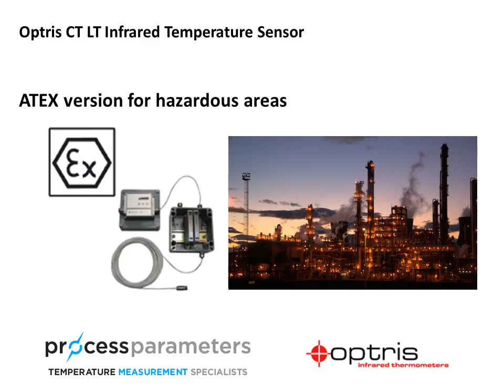Optris CT LT Infrared Temperature Sensor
The versatile Optris CT LT infrared temperature sensor is an excellent general purpose sensor that fits a wide range of applications. Learn more about it in just 60 seconds here.

More about this channel:

The purpose of our Process Parameters channel is to provide you with information about Temperature Measurement.

We share information on our products, their functionality, how to use them and the latest temperature measurement technology.

About Process Parameters:

Process Parameters is a UK based manufacturer of Industrial Temperature Sensors including Thermocouples, Platinum Resistance Thermometers (also known as RTDs and Pt100) and Thermistor sensors.

We are proud to represent Optris as a distributor. Optris has been developing and manufacturing innovative infrared measurement devices for non-contact temperature measurement, including handheld thermometers, fixed position industrial thermometers, and infrared thermal imaging cameras for point and area measurement, for more than 19 years.

Also representing Nokeval, we supply an extensive range of instrumentation including the OVA wireless data logging measurement system.

Accessories are available for all our products, along with a comprehensive temperature calibration service.